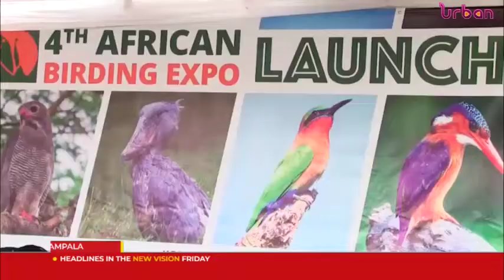Bird species declining in Uganda